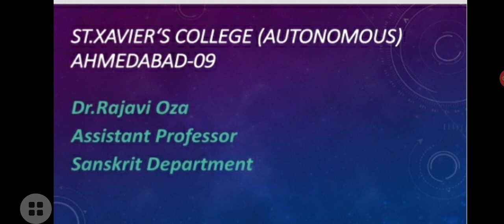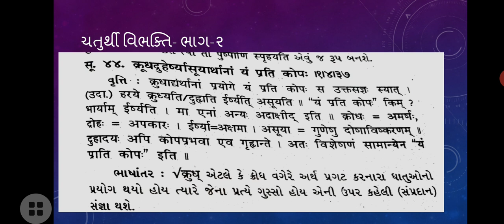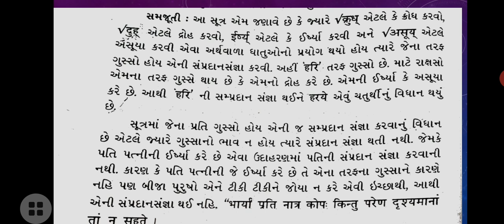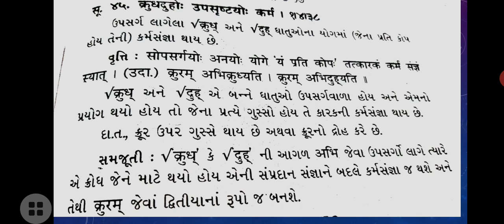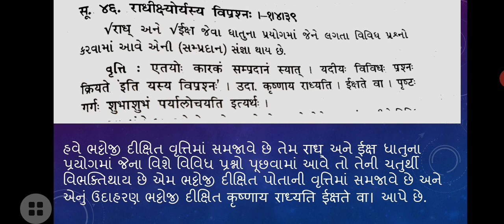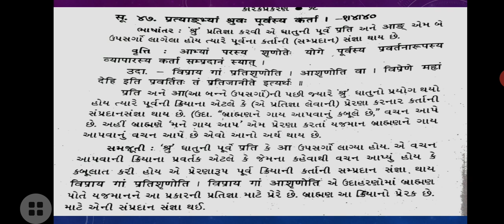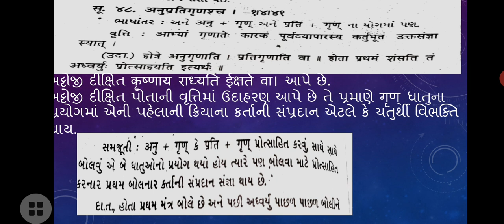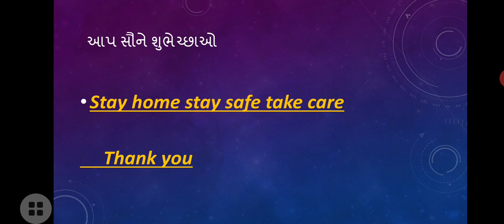Dr.Rajavi Oza.SN 5501.वैयाकरणसिद्धान्तकौमुदी कारकप्रकरणम्। Audio lecture-22 ચતુર્થી વિભક્તિ.ભાગ-૨